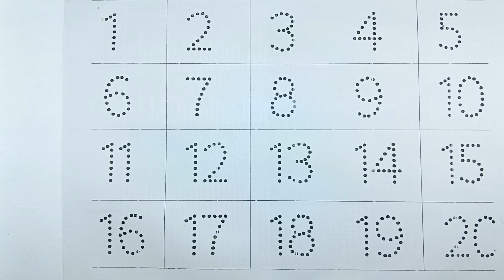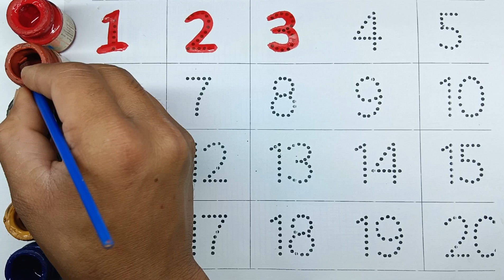Learn to count ,123 Numbers ,One two three , 123 , 1 to 100 counting , a to z alphabet , abc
1 to 100 counting , Learn to count , One two three , ABCDE , 123 , 123 Numbers , Numbers song , 1 to 100 counting , ABC , 123 Numbers , kids rhymes

Learn to count , One two three , Numbers song

ABC
Abcd
A to Z
123
1 to 100
ABC 123
123 ABC